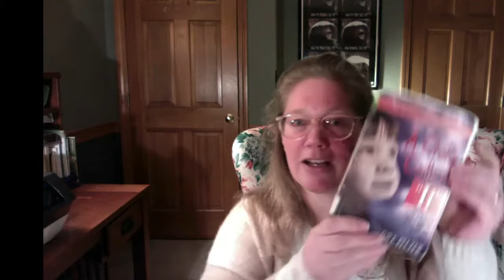First Chapter Friday: A Child Called It by Dave Pelzer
Continuing the survival theme of this month, I chose the true story about David Pelzer, a child called it. Abused emotionally and physically by his mother, the story opens on the day that changed his life in 5th grade. 1973, before the internet and cell phones were in students' lives, a child's school and the school resources officers were the only life buoys available. The first chapter is called "The Rescue".